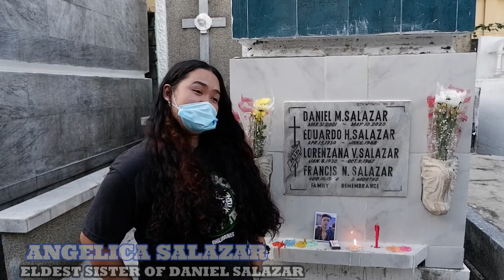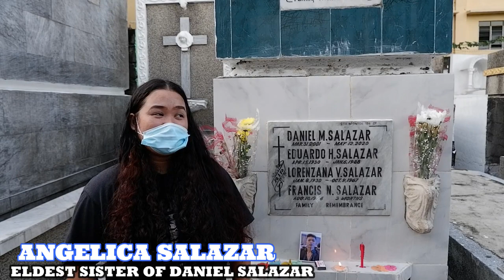40 DAYS OF DANIEL SALAZAR